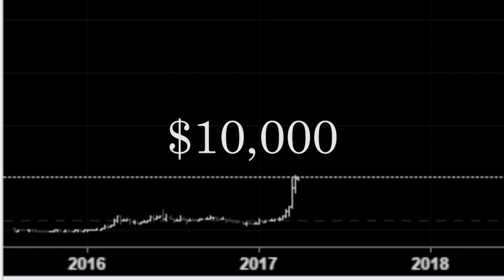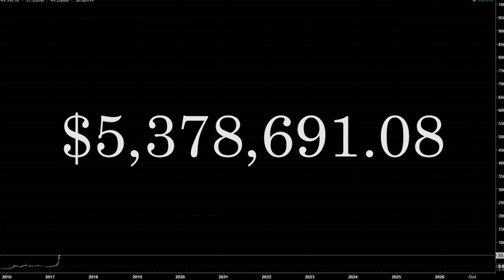ETH TODAY: Who is Vitalik?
Vitalik Buterin is the young millionaire who introduced ethereum. At only 19 he has the potential of a young Bill Gates / Steve Jobs with Ethereum having close to Half a Trillion Dollars and at such a young age the possibility for future growth are nearly Limit Less for the young Genius